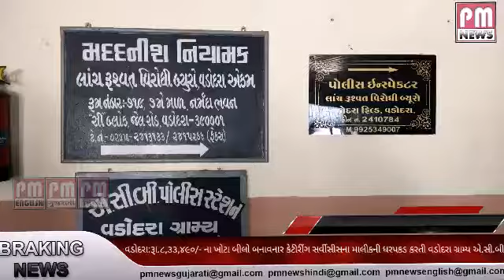વડોદરા : હરીશ કાળે રમત કૌભાંડમાં ખોટા બિલ બનાવનાર કેટરર્સ ગજેસિંગ ની ધરપકડ કરતી એસીબી.